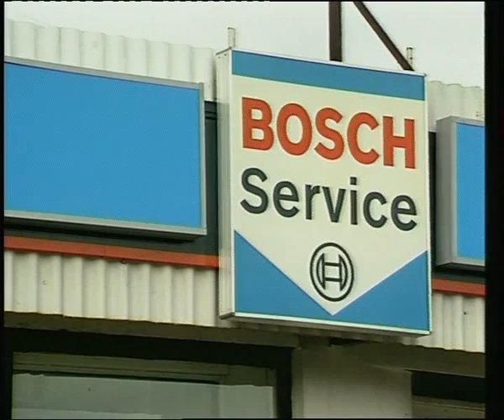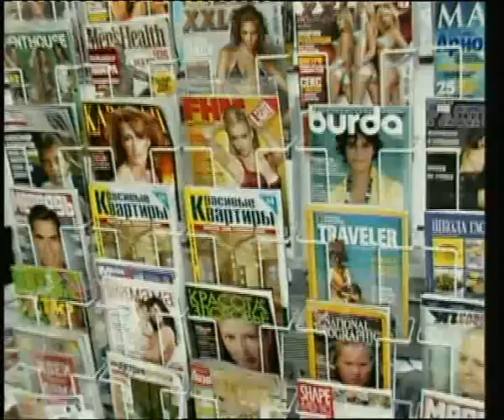Bosh servise winter oil.flv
Алексей Челейкин - комментарии к маслам от Bosh Service, Alexey Cheleykin - oil comments by Bosh Service .